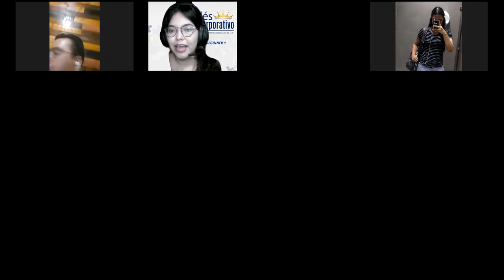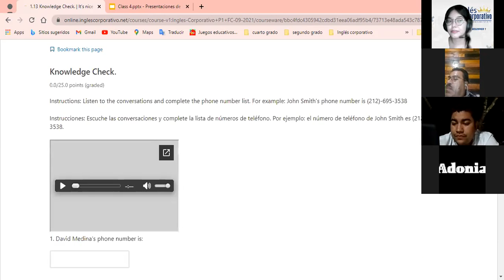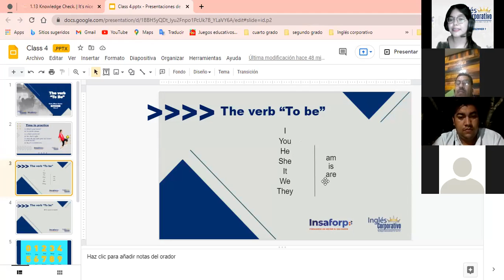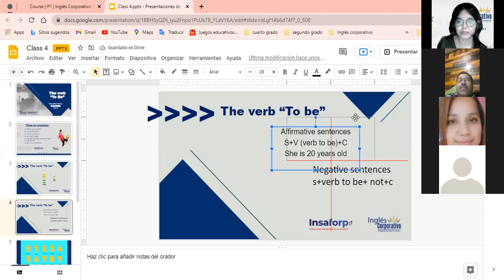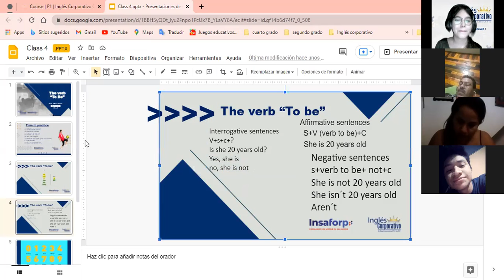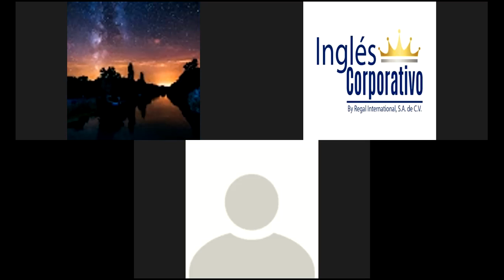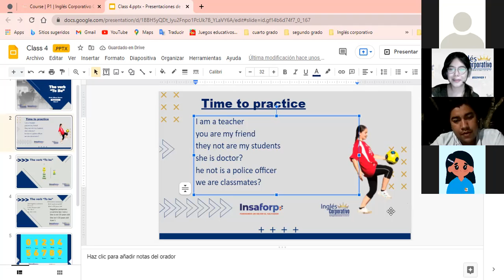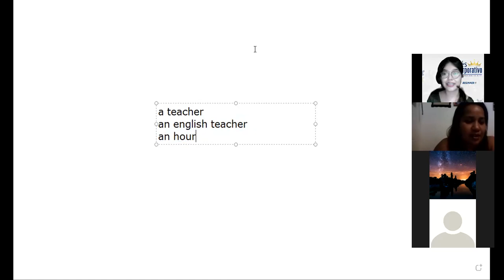Ingles Corporativo- Verb "To be" (Class#4)